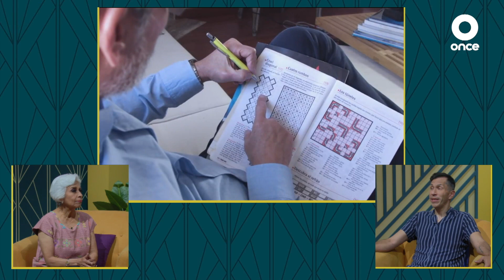Quiero Sentirme bien- Soledad y personas mayores